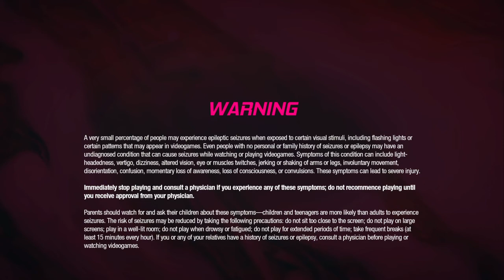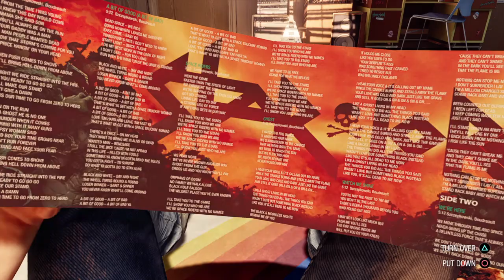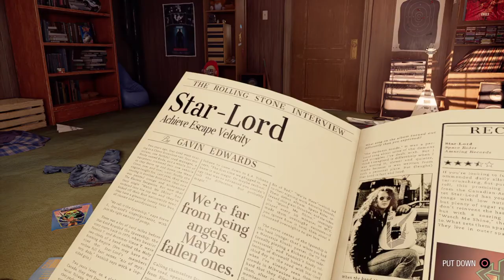Marvel's Guardians of the Galaxy: The Pimple Popper Ep.1